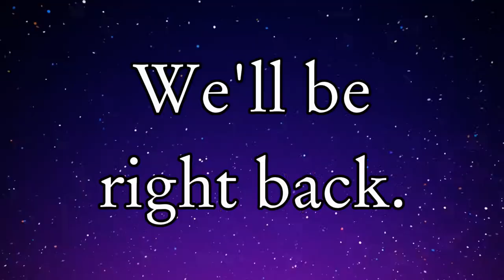Six-Year-Old & Father Play Dark Souls 3 — Part 13 (Halflight, Slave Knight Gael, & Darkeater Midir)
At long last, our 2p1c (two-player, one-controller) Let's Play of the Dark Souls trilogy is coming to a close. Evangeline, aka T1StoneforgeMystic, and I have enjoyed this series immensely. Now, we only have the last three bosses to go:
Halflight, Spear of the Church;
Slave Knight Gael; and
Darkeater Midir.

As with our previous playthroughs of DS1 and DS2, she and I will continue to not level up our HP throughout our time in Lothric. Sorry, CJ.

I will try to have a full list of Chapters / Boss Fights later. For right now, here are the big ones:
0:00 — Introduction
2:33 — Halflight, Spear of the Church
12:37 — Princess Filianore
19:21 — Slave Knight Gael
1:53:22 — Darkeater Midir
2:16:08 — Iudex Gundyr Requiem (New Game +)

My favorite line was 14:32:
"I think we broke the village."

Thanks to our patrons:
LinkXNess
Mason Smith
Spidizzler